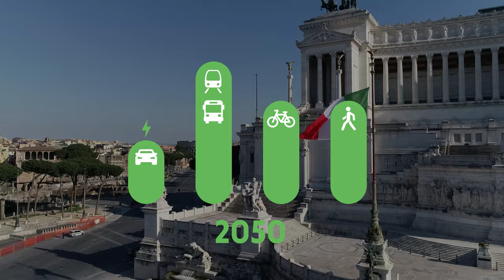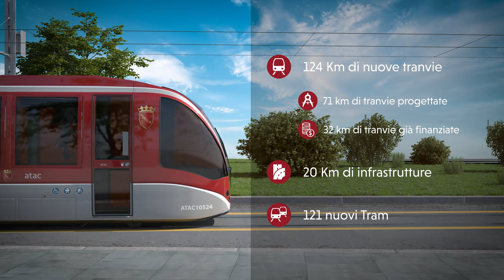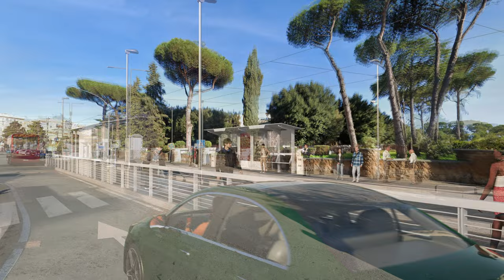Tram via Plamiro Togliatti